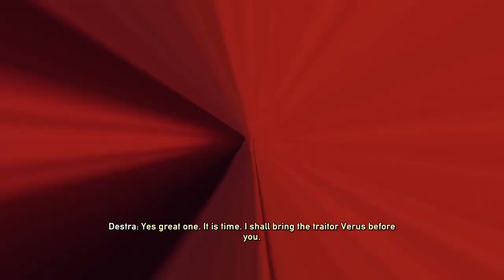Let's Play Battle Chasers: Nightwar - PC Gameplay Part 38 - Two-Shot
Battle Chasers: Nightwar is an RPG inspired by the classic console greats, featuring deep dungeon diving, turn-based combat presented in a classic JRPG format, and a rich story driven by exploration of the world.

Classic turn-based combat inspired by the console RPG greats, with a unique overcharge mana system and incredible Battle Bursts.
Beautiful, randomly-generated dungeons loaded with traps, puzzles, secrets and loot.
Explore an overworld peppered with hidden dungeons, rare bosses and randomly appearing friends and foes.
Action oriented, randomly-generated dungeons loaded with traps, puzzles and secrets. Use each hero's unique dungeon skills to survive
Build your adventuring party by choosing three of six available heroes from the classic Battle Chasers comic series, each with unique abilities, perks, items and dungeon skills
Dive into the deep crafting system, using the unique ingredient-overloading system to create epic items!